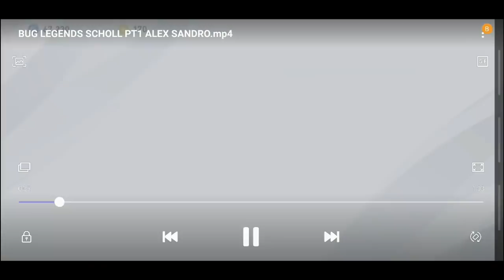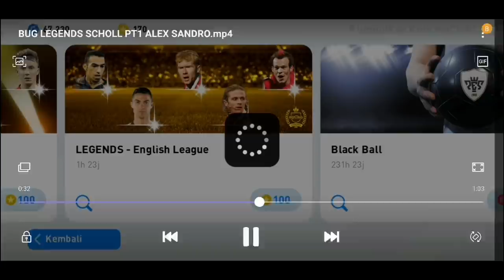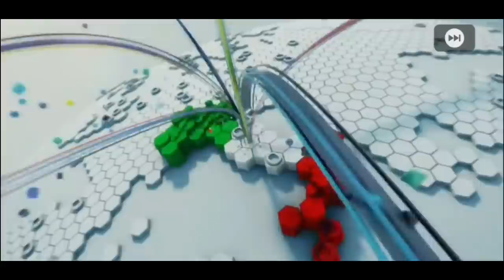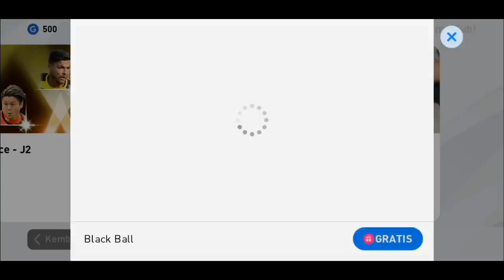TRICK TO GET CR7 BASE PLAYER IN LEGENDS : ENGLISH LEAGUE ! PES 2020 MOBILE